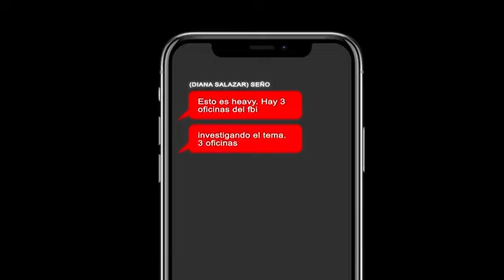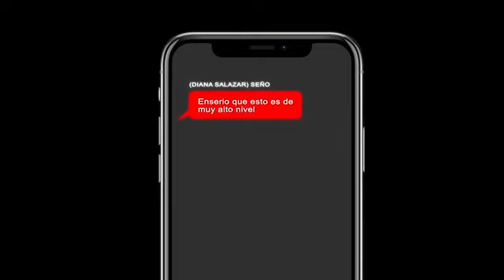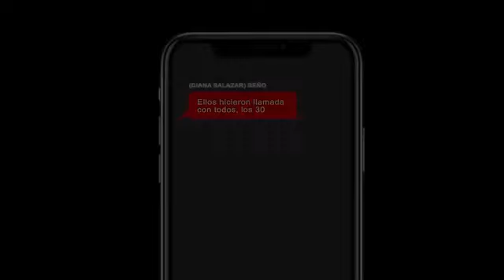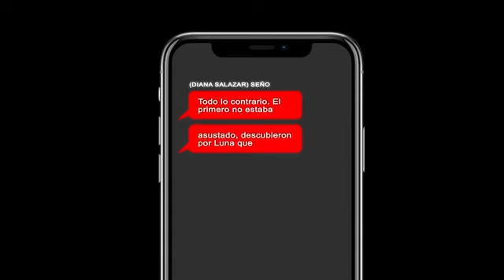impresionante lo que acaba de revelar Ronny Aleaga, se fuego la diana Salazar